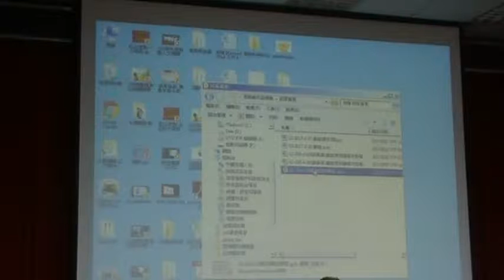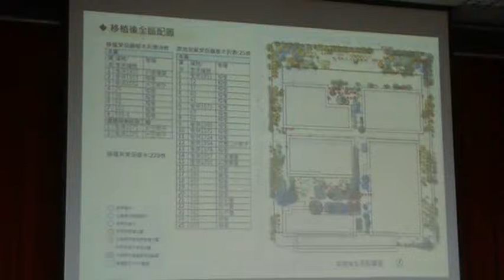官員回應大打太極拳：是否採最有利標還是得尊重移樹的單位。。。MOV1BD